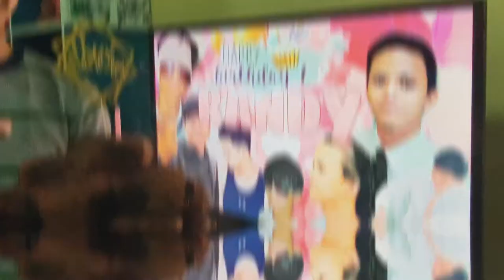HBD @ 31st! | Randy Jay